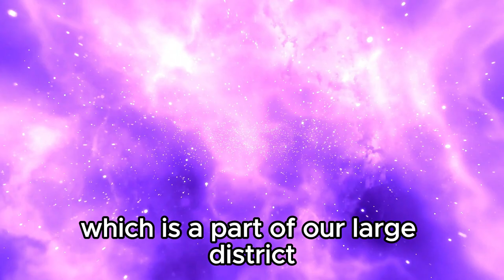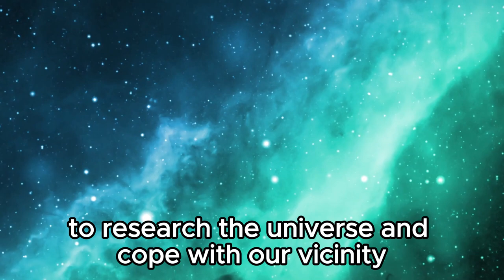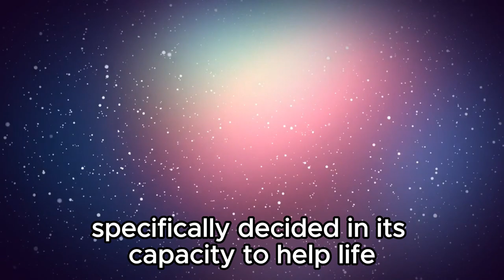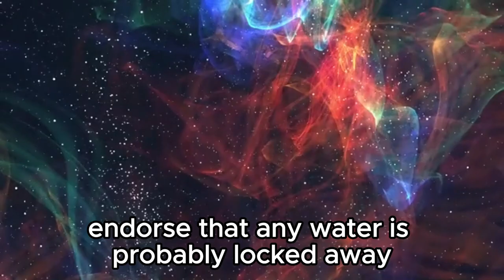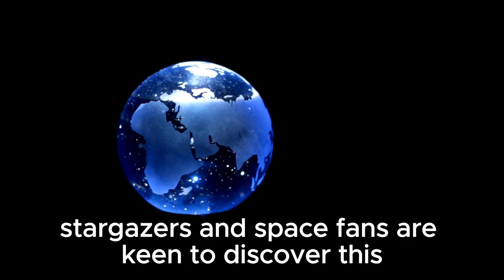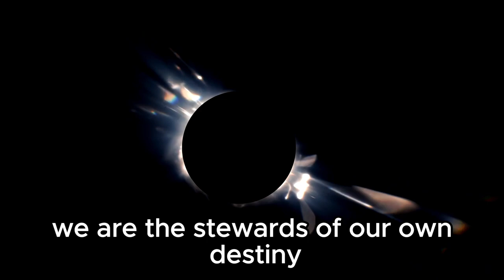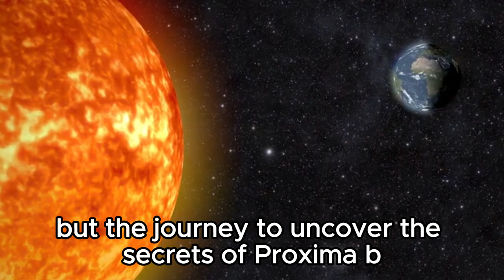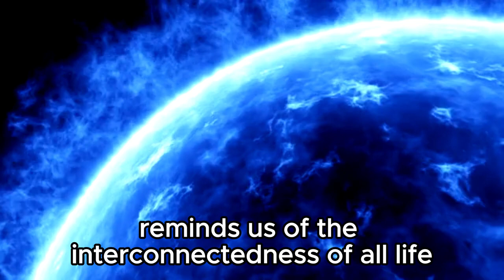"Before the Bang: James Webb Telescope Detects Chilling Pre-Cosmic Event!"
Prepare to be amazed as the James Webb Telescope uncovers an extraordinary revelation that challenges our comprehension of the cosmos! In this captivating video, we delve into the groundbreaking discovery made by the James Webb Telescope, unveiling something truly astonishing that predates the Big Bang.

The universe has perpetually been cloaked in enigma, but with the advanced capabilities of the James Webb Telescope, scientists are on the verge of unraveling its deepest mysteries. Join us as we explore the ramifications of this remarkable finding and probe into what it means for our understanding of the universe's origins.

From theories of cosmic inflation to the very essence of space-time itself, this discovery has the potential to transform our comprehension of the cosmos. Don't miss out on this exhilarating journey as we venture into the forefront of astronomical research and witness the awe-inspiring revelations unveiled by the James Webb Telescope.

Get ready to broaden your horizons and embark on an extraordinary journey to explore the wonders of the universe like never before!